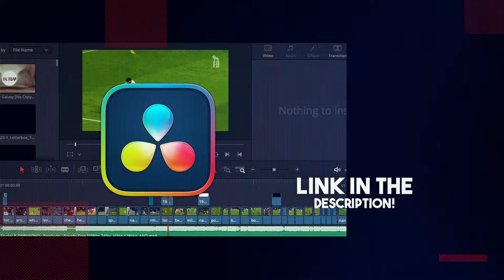Best 200 Goalkeeper Saves in Football 2024/25 | HD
Showcasing You the Best 200 Goalkeeper Saves in 2024/25, including Goalkeepers like Maignan, Sommer, Vicario, Donnarumma, Martinez and Many More!

All The Music Used Belongs to Inaudio/Infraction/MokkaMusic!